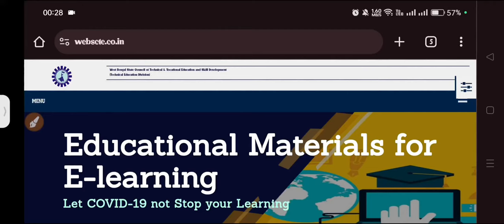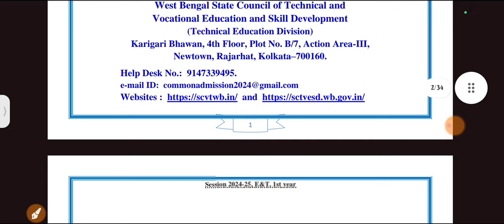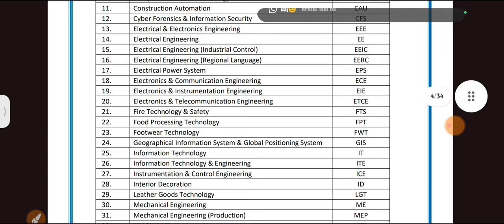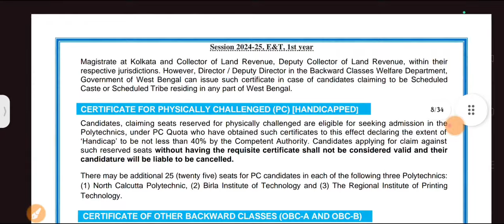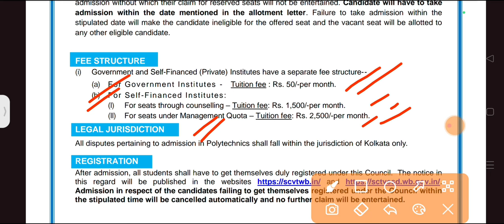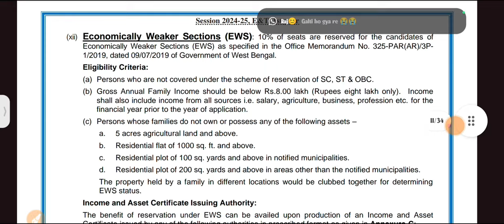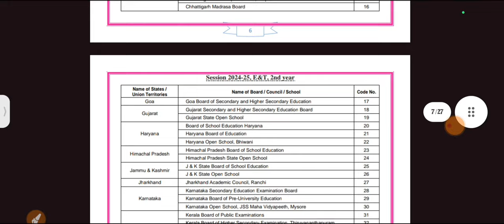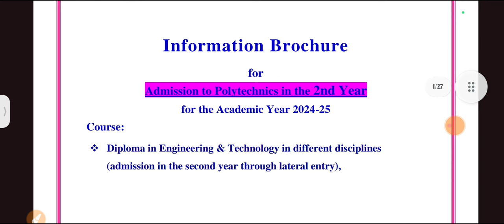West Bengal Polytechnic Admission 2024 | Official Notification - Jexpo & Voclet Entrance Exam 2024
Webscte new notice polytechnic admission 2024 , JEXPO 2024 & VOCLET 2024 , JEXPO & VOCLET EXAM DATE 2024, JEXPO admission 2024
West Bengal polytechnic admission process,
West Bengal polytechnic Admission New notice,
Jexpo Marks Submission Process,
Jexpo 2024 Counselling details,
JEXPO admission 2024 new notice,
Voclet admission Counselling notice,
Jexpo 2024 application process,
JEXPO &VOCLET 2024 Application open,
Jexpo 2024 new application,

PURPOSE only.